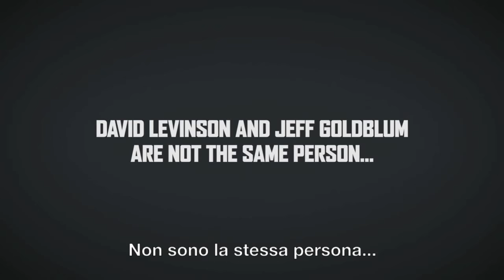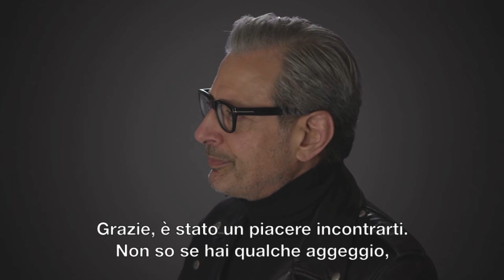David Levinson vs Jeff Goldblum | Independence day: Rigenerazione | Featurette [HD]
➙ Al Cinema
Save the date e trova la sala più vicina a te!

Abbiamo sempre saputo che sarebbero tornati. Dopo Independence Day, che ha ridefinito il genere della fantascienza, il nuovo capitolo di questa avventura porterà la distruzione globale a livelli inimmaginabili. Grazie all’utilizzo di tecnologia aliena, le nazioni della terra si sono unite nel creare un programma di protezione globale, ma nulla ci potrà preparare ad un attacco alieno senza precedenti. Solo la genialità di un piccolo gruppo di uomini e donne salverà il mondo dell’estinzione.

Regia : Roland Emmerich
Cast: Liam Hemsworth, Jeff Goldblum, Bill Pullman, Judd Hirsch, Vivica A. Fox, Brent Spiner, Charlotte Gainsbourg, Jessie Usher, Maika Monroe, Sela Ward